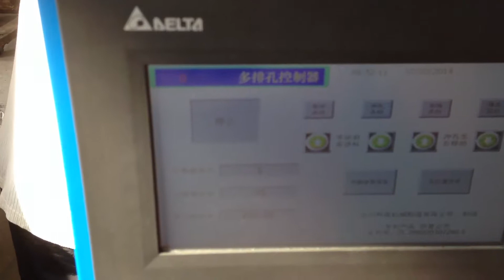Silicon steel straight cutting machine with transverse hole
Product
Multi-hole Horizontal cutting machine

Model
HJ-3002B Multi-hole Horizontal cutting machine
Model:HJ-2002/3002/5002-B

Introduction and Usage
This machine is mainly used for straight cutting&punching silicon steel multi-holes of
lamination for transformer or reactors.

Specification
Cutting length:1mm-99999mm
Shearing thickness:0.8-4.0mm
The shearing precision:+-0.02mm
The shearing angle:Max0.025 degrees
Cutting burr height:Max0.02mm
Punching burr height:Max0.03mm
shear speed:1-100 pieces per minute
Characteristics
1.Cutting power:adopts domestic famous brand inverter motor,high speed,low noise,long life.
2.Feeding power:adopts big torque AC servo motor,quick response,high precious positioning,low
noise,small thermal braking,long life.
3.Rail positioning:step motor dring,ball screw&linear guide transmitting,central positioning,
quick and precious.
4.Motion control:by advanced PLC,HMI operation,simple and convenient.
5.Lamination collecting:transmitting bell plus unloading rack.
6.Life assurance:Imported world famous linear guide and ball screw,high precious milling parts
and high precision assembly,extend life of the machine.